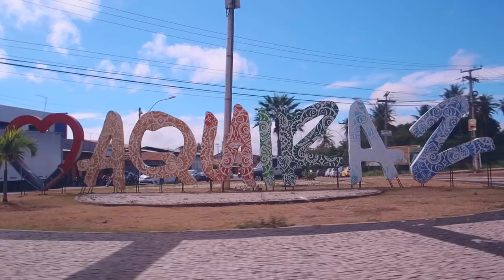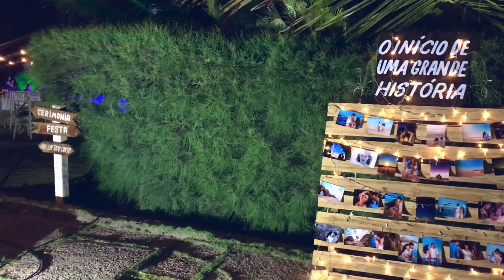A VANDRESSA CASOU! | por Ana Lídia Lopes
Parabéns Vandressa e Junior, vocês são luz! Obrigada pela amizade, felicidades meu casal! ❤️